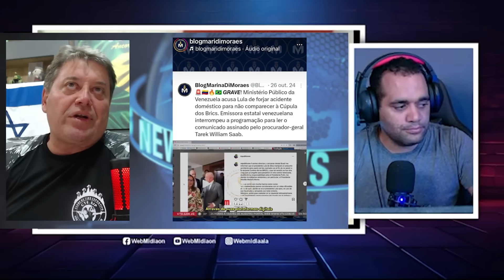LULA E JANJA VÃO VOTAR, MAS PASSAM POR HUMILHAÇÃO NA ESCOLA + PASTOR SANDRO ROCHA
--- Adoradores ---

kemilly santos
Fabiana Anastácio

Gospel Cover
Otoni de Paula
Podcast
VICK VANILLA
Pássaro Ferido

Jovem Pan
Os Pingos Nos Is
Folha Política
Tiago SampaioAD
Hidrogenio Global
PAULO BBT
CNN Brasil
Vista Pátria
Gustavo Gayer
Canal Nação Patriota
GIGANTE PATRIA
profecia
Leandro Coutinho
Patriotas Cristão
Adoradores Online
Canal Servos
NoAlvo
Dr. Marcelo Suave
Felinto MotoVlog
Dingos Oficial
Oslaim Brito